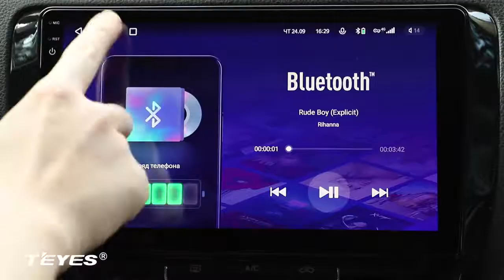Bluetooth музыка Teyes CC2 Plus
Дополнительную информацию можно получить по телефону - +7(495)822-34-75
Инструкция по настройке и пользованию головного устройства Teyes CC2 Plus/Spro Plus.